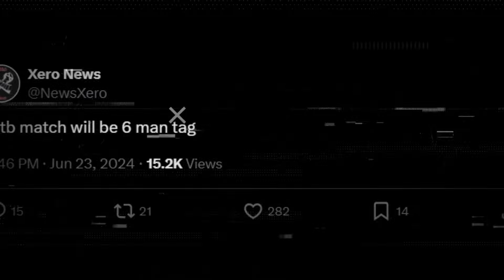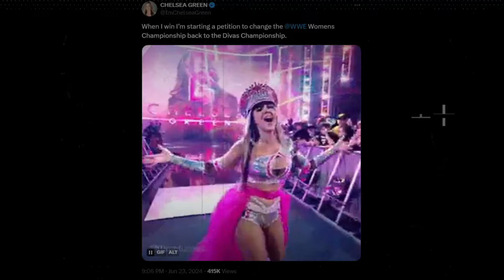SHOCKING ! ROMAN Reigns USOS REUNION Twist 😲 | DIVAS Championship COMING Back? Money in the BANK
Topics Covered in this video::::::::::::::::
1) Roman Reigns USOS Reunion in WWE 2024
2) Roman Reigns & Usos Reunion TEASED 2024
3) WWE Money in the BANK 2024 Match Card
4) WWE MITB 2024 Match Card Prediction
5) Bloodline PLANS For Money in the Bank 2024
6) ROMAN Reigns Usos REUNION Coming to WWE
7) WWE Money in the Bank 2024 Bloodline

00:00 INTRO of Updates
00:18 BLOODLINE Money in the BANK 2024 Big TWIST
01:33 DAMIAN Priest vs Judgment Day to SOON Begin
02:45 Gunther vs SETH Rollins is a LONG Term Plan
04:15 DIVAS Championship REturning to WWE? TEASED
05:59 ROMAN Reigns & USOS REUNION Plans